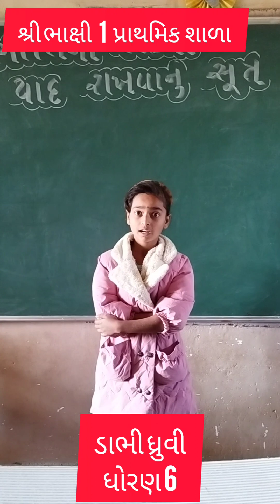ભારત દેશના રાજ્યો યાદ રાખવાનું સૂત્ર|bharat rajyo yad rakhava ni tricks|social science material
bharat desh na rajyo
bharat na rajyo yad rakhva nu sutra
bharat desh rajyo sutra
bharat na rajyo
india state short trick
ભારતના રાજ્યો યાદ રાખવાનો સરળ રીત
social science material